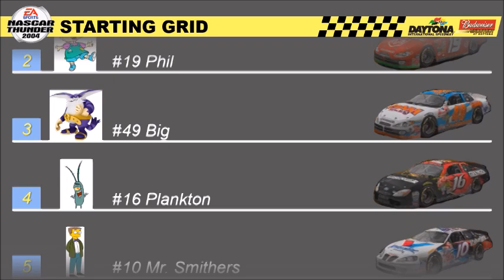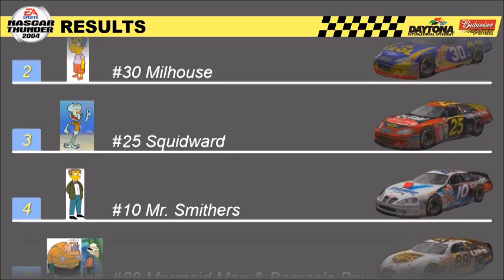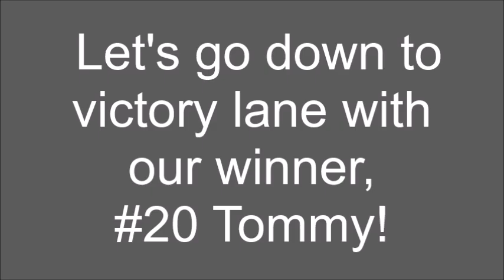NASCAR Thunder 2004 (PS2) Gameplay 118